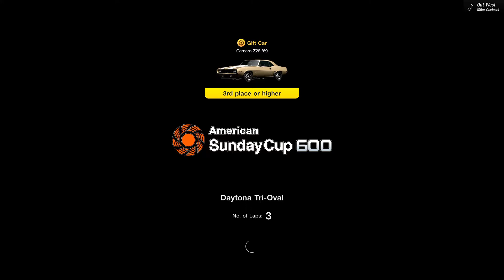Camaro ZL1 1LE Package 2018 Test Drive - Grand Turismo 7